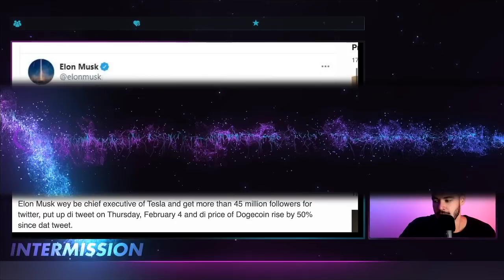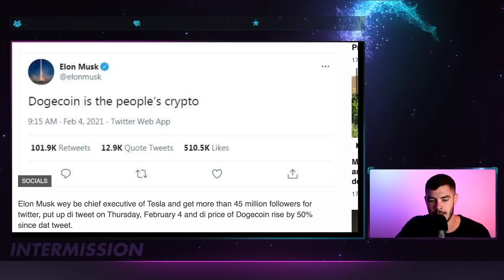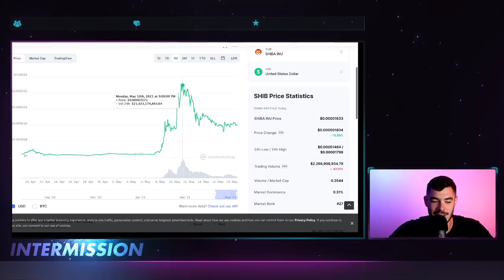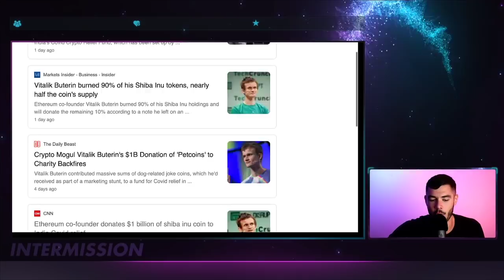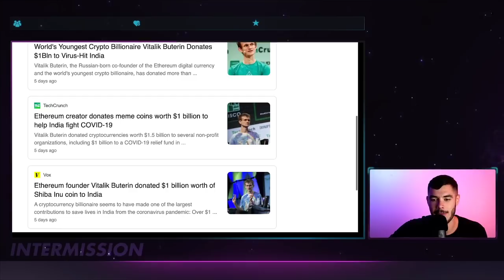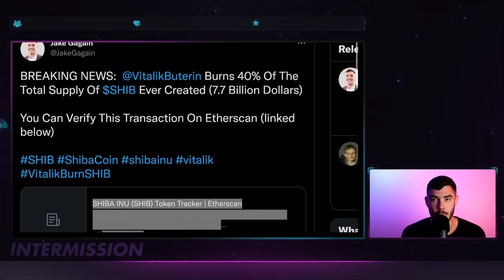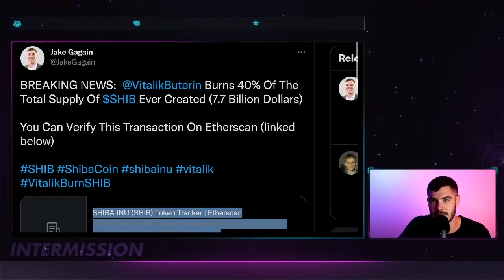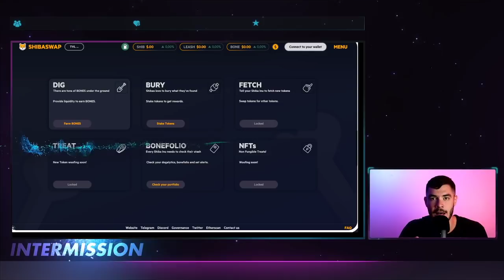TOP 5 REASONS I'M BULLISH ON THE SHIB TOKEN!!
In this video, I talk about the top 5 reasons i'm bullish on the SHIB Token.

The rise in Doge coin has led to more awareness around meme coins & has brought a lot of attention to the Shib Token. We have seen major publications like CNN, Forbes, Fox News & many others talking about The Shib Token.

Vitalik Buterin also made one of the most generous donations in modern history by donating 1 billion worth of SHIB to India's Crypto Relief Fund. Because of the reaction from the SHIB Community - Vitalik decided to burn the remaining 90% of his SHIB allotment.

ShibaSwap is coming very soon and I am extremely bullish on this project.

*Coinbase*
Get Started Profiting from Crypto Today! Get a Free $10 of Bitcoin when you sign up using this link!

*Robinhood*
Get Started Trading Stocks and we both receive a free stock!